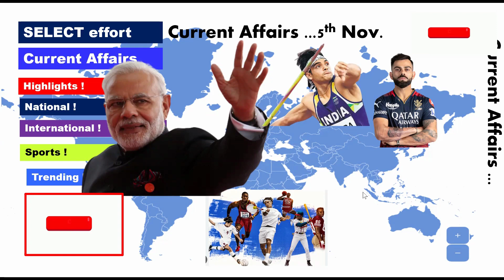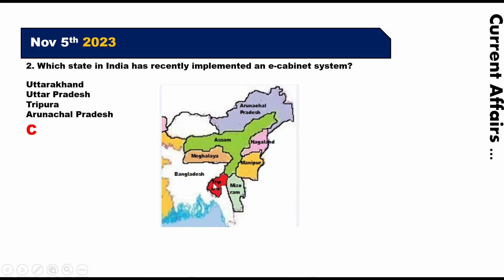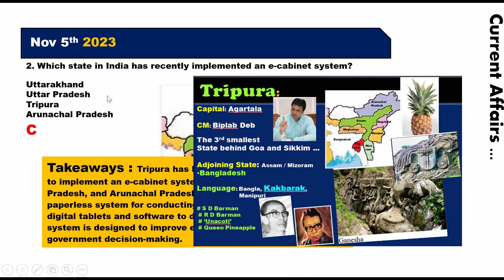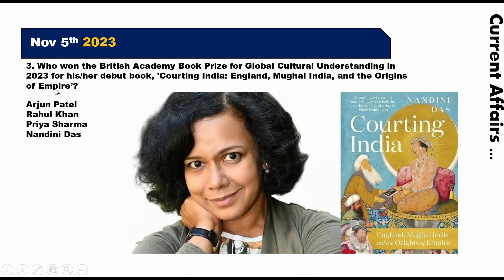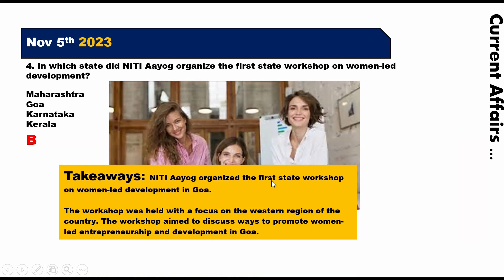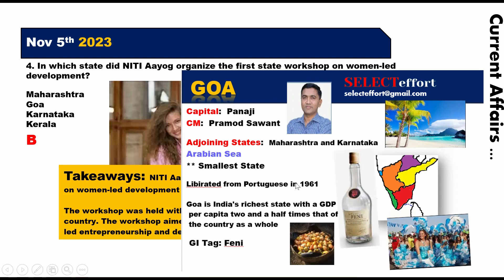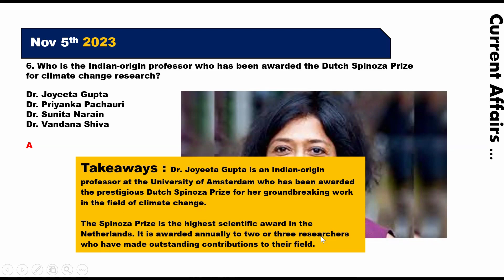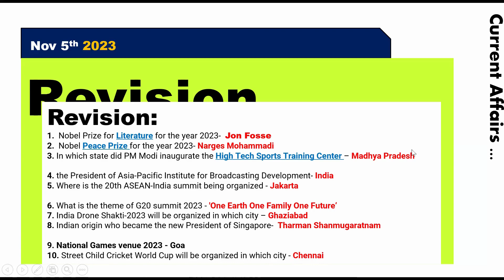5 November 2023 | MCQs | Current Affairs